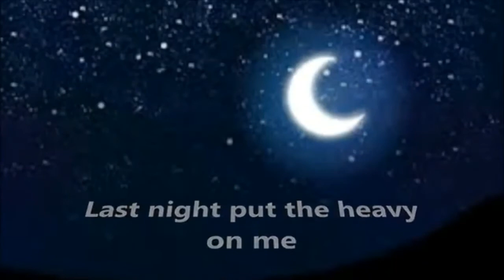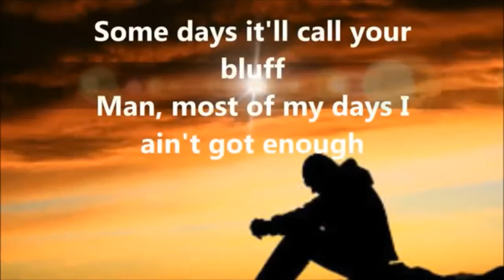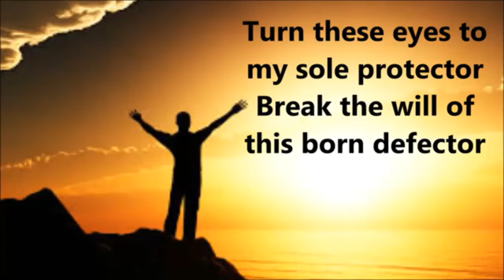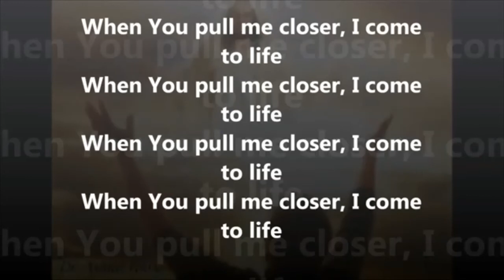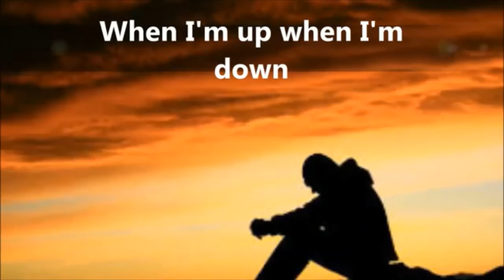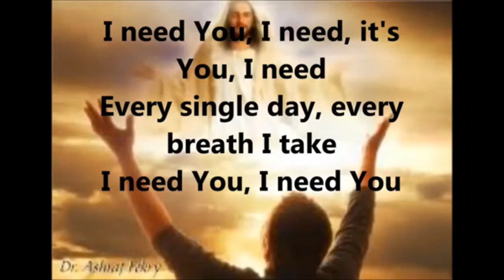Bethel Lutheran Church - Green Valley: Tuesday, 28 July 2020